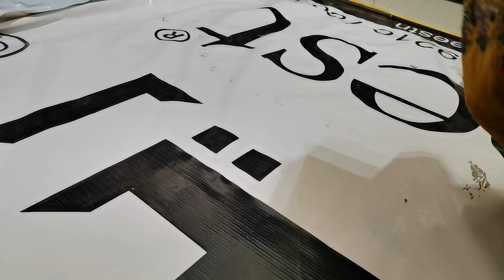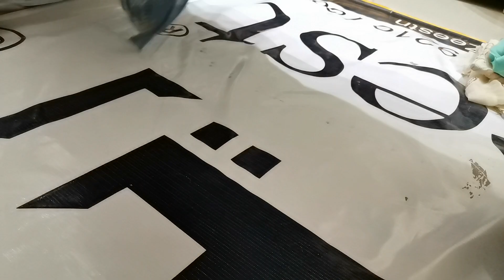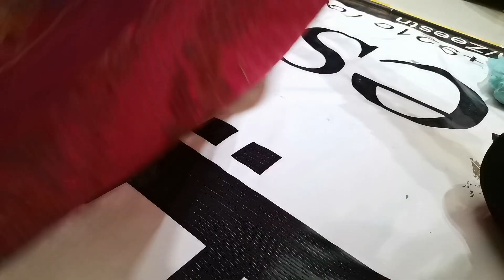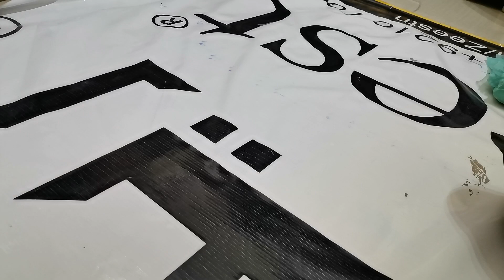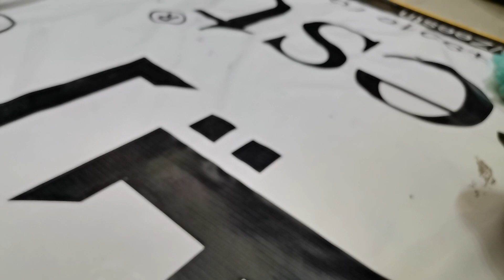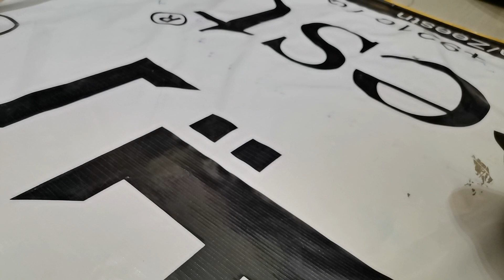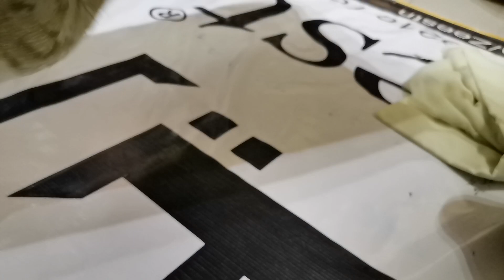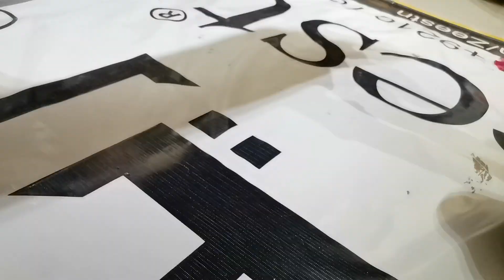Bareeze New Arrival Collection 2021 - Bareeze Master Brand Piece Ideas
In This Video Bareeze Top Trending Super Out Class designs 2021 Pakistan - Bareeze Summer Collection 2021In This Video Bareeze Top Trending Super Out Class designs 2021 Pakistan - Bareeze Summer Collection 2021

1} bareeze summer collection 2021
2} bareeze store
3} bareeze lawn 2021
4} bareeze eid collection 2021
5} bareeze lawn
6} bareeze new collection 2021
7} bareeze sale 2021
8} bareeze_new_arrival
9} bareeze brand pronunciation
10} bareeze brand history

1} bareeze summer collection 2021
2} bareeze store
3} bareeze lawn 2021
4} bareeze eid collection 2021
5} bareeze lawn
6} bareeze new collection 2021
7} bareeze sale 2021
8} bareeze_new_arrival
9} bareeze brand pronunciation
10} bareeze brand history